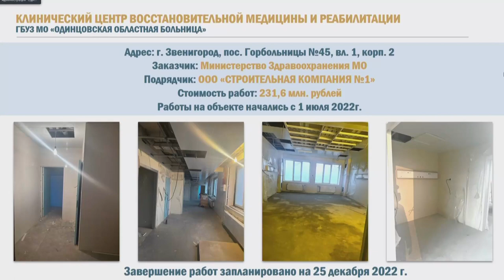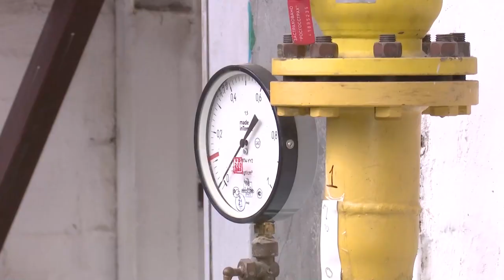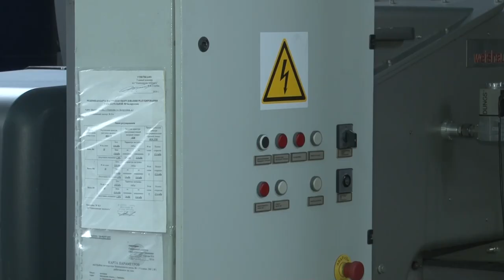Планерка главы: поселок Горбольницы № 45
Актуальные вопросы поселка Горбольницы № 45 обсудили на еженедельном совещании главы Одинцовского округа Андрея Иванова. В местном отделении Одинцовской областной больницы завершается капитальный ремонт на двух этажах. Также в поселении приступили к модернизации котельной, которая подает тепло в медучреждение и ближайшие МКД. Общий износ объекта составляет порядка 90%, сейчас закупают необходимые детали, к концу января следующего года монтаж новых агрегатов будет завершен.